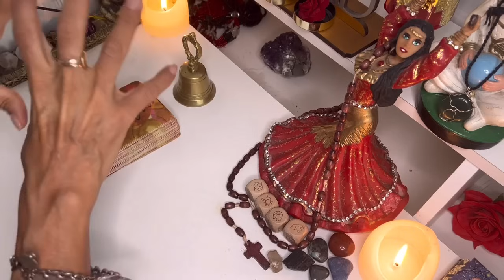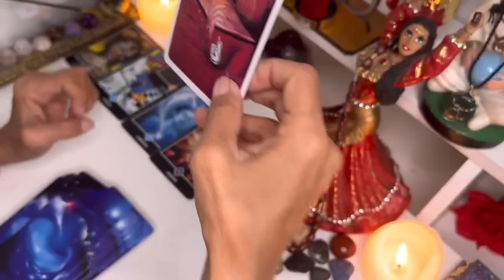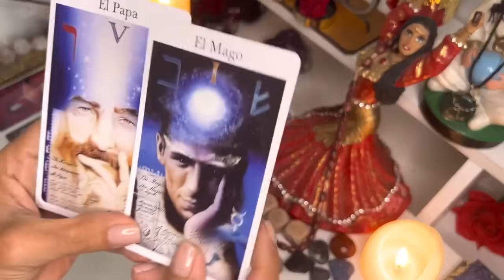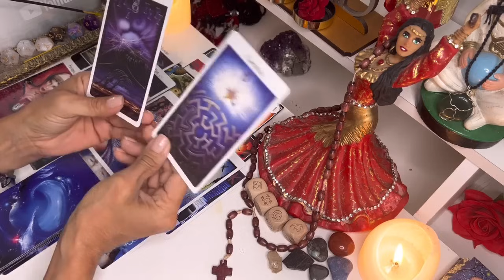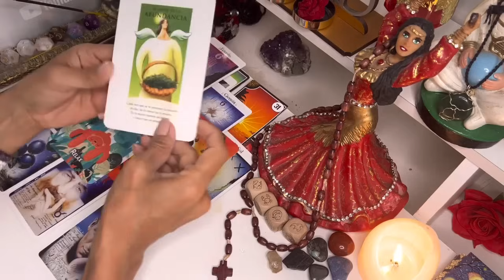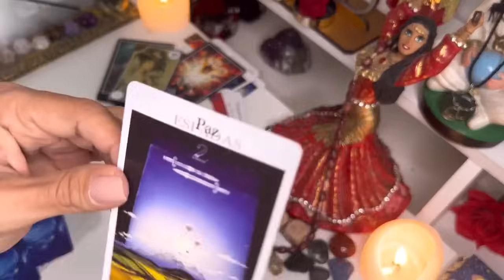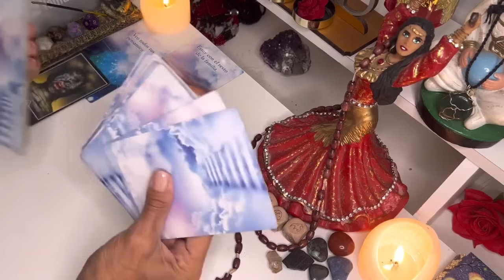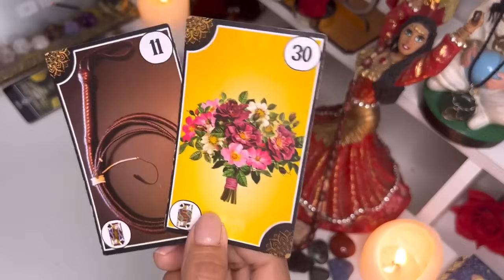𝐖𝐎𝐖✅ACUARIO 👉𝑳𝒐 𝑽𝒂𝒔 𝒂 𝑽𝒆𝒓 𝑪𝒐𝒏 𝑻𝒖𝒔 𝑶𝒋𝒐𝒔 👀 😍𝐓𝐮 𝐕𝐢𝐝𝐚 𝐄𝐬𝐭𝐚́ 𝐚 𝐏𝐮𝐧𝐭𝐨 𝐝𝐞 𝐂𝐚𝐦𝐛𝐢𝐚𝐫✅𝐇𝐎𝐑Ó𝐒𝐂𝐎𝐏𝐎 23 enero 2024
Macarena